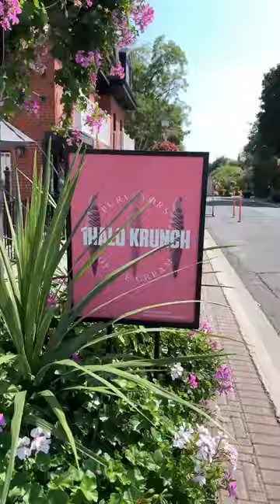Exploring Main Street Unionville in Markham, Ontario 🇨🇦